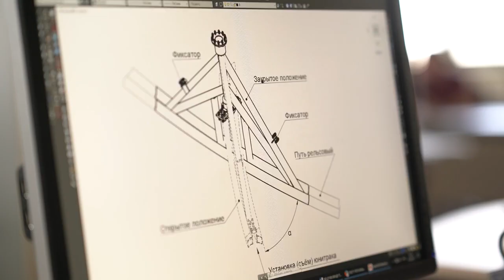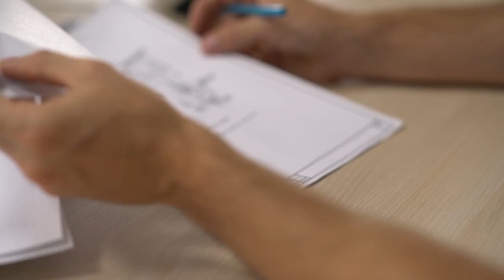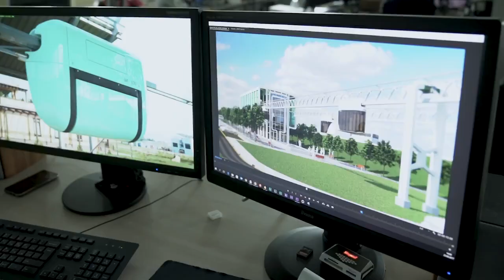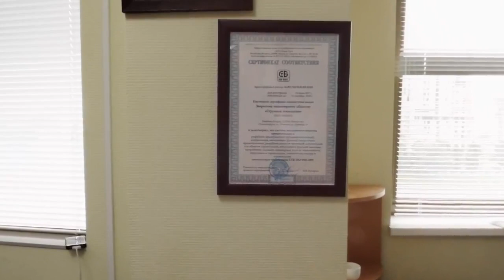СЕРТИФИКАЦИЯ ТЕХНОЛОГИИ SKYWAY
Как известно, подводная часть айсберга не видна, но составляет при этом 90% его размера. Точно так же незамеченной остаётся и большая часть работы, которая проводится при создании технологии SkyWay. ЭкоТехноПарк – лишь вершина ледяной горы, и сегодня мы хоть немного постараемся заглянуть под воду.

Для чего нужны: наука, проектирование, конструирование, производство и строительство, всем вроде бы понятно. А вот непонятное для многих слово «сертификация» всё ещё вызывает вопросы и сомнения. Для чего она нужна и на какой стадии находится, мы постарались разобраться в предлагаемом вашему вниманию видеорепортаже, призвав на помощь специалистов ЗАО «Струнные технологии».

Ещё в феврале 2017 г. проектной организацией SkyWay ЗАО «Струнные технологии» было получено положительное заключение государственной экспертизы по архитектурному проекту строительства ЭкоТехноПарка SkyWay, т. е. большая часть необходимой работы уже была завершена в конце зимы.

Инновационность транспортно-инфраструктурных комплексов SkyWay часто вызывает недоумение у чиновников от транспорта – как известно, одной из самых консервативных отраслей промышленности, но наши специалисты способны объяснить истинное положение вещей любой аудитории.

И, наконец, мы подробно рассматриваем состояние дел с сертификацией подвижного состава. Здесь всё предельно ясно и понятно, даже со сроками, несмотря на огромный объём работы, который пришлось проделать сотрудникам нашей компании, причём не только для сертификации, ибо она не только не отменяет развитие технологии, но способствует ему.

Работа в данном направлении движется к своему апогею, который ожидается примерно в середине сентября, и мы желаем нашим коллегам удачи, которая – безусловно, не без вашей поддержки, − будет им обеспечена уже в самое ближайшее время!